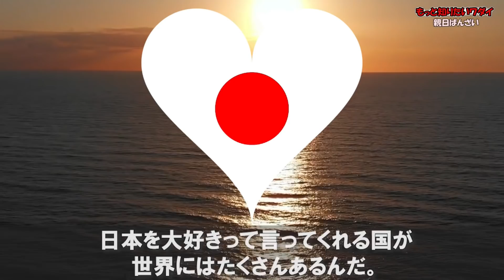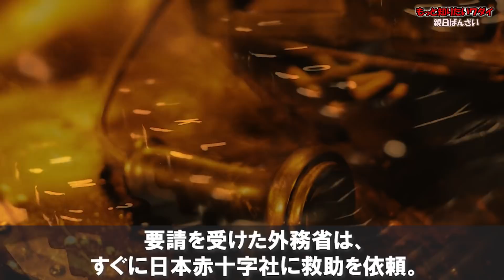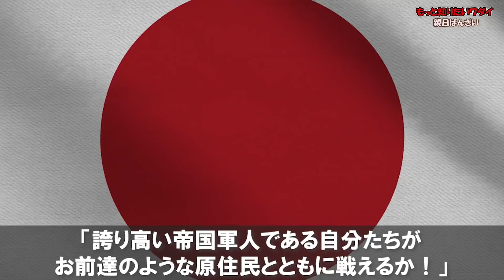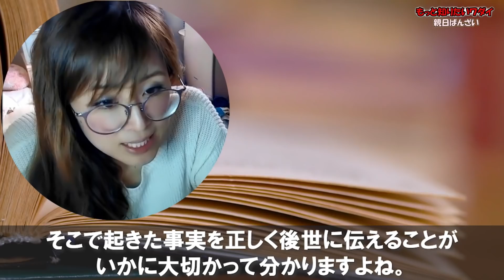これは誇ってもいいよね？世界が日本を愛してくれるきっかけとなった歴史的な出来事 。損得や利害を無視して行った行動が語り継がれる国。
これは誇ってもいいよね？世界が日本を愛してくれるきっかけとなった出来事 。損得や利害を無視して行った行動が語り継がれる国。を公開いたします♪

この動画を見て「うんうん」と思ったらグット評価お願いします。また、感じたことがあればぜひコメントしてください♪

【もっと知りたいワダイ　回覧板】
みんないつも見てくれてありがと～！
分かってると思うけど改めて案内させてね♪

このチャンネルでの動画はあくまでもフィクションで創作なので
誰かを誹謗中傷したり、嫌な気分にさせるのが目的ではないし
何かの陰謀や事件、事実を証明するためのものじゃないよ。

だから推理したり、考えたり、笑ったり、ぼ～っと見たり、
創作の物語として純粋に楽しんでいってね♪